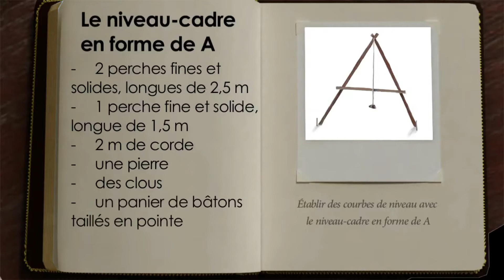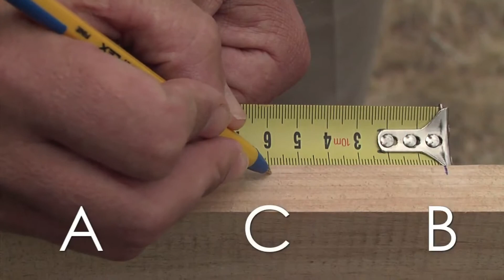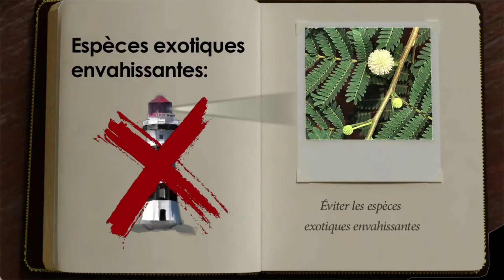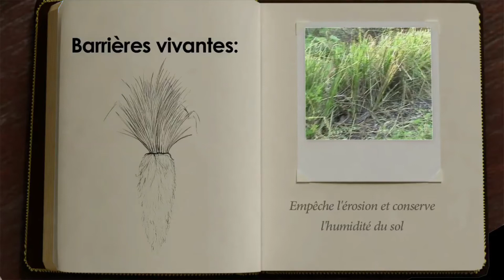305 Bambara Pentes raides (Steep Slopes)